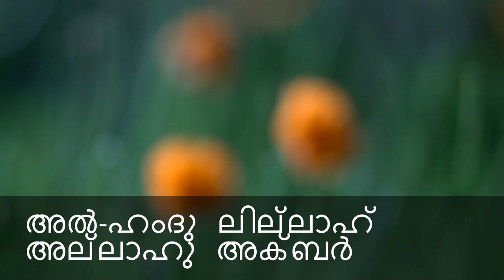Re: SHAMSUDHEEN PALATH ARRESTIL From Kmic News Time 18-09-2012 malayalam